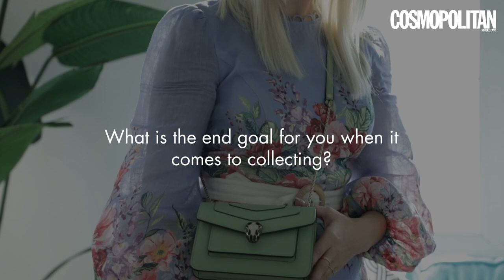Collector's Week: @MorganBrittButler 's luxury handbag collection is the stuff of our dreams 😍👜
Colourful style blogger and Youtuber Morgan Butler is a self-proclaimed 'handbag hoarder,' and we can definitely tell why. The fashionista has an array of luxury designer handbags (which we are unbelievably envious of,) and she aims to continue growing her collection. Morgan believes that handbags make the outfit, and tbh, we completely agree - especially with bags as gorg as hers. 👜

In collaboration with Retail Abu Dhabi for Collector's Week running from 7 - 16 October, we've interviewed this collector, discussing her journey with her own collection and what kind of feelings she resonates with the most.

Press play to give it a watch!

Don't forget to head to our website to check out *the* Olivia Palermo's very-own NFT collection

💕 BINGE WATCH ALL OUR SERIES! 💕